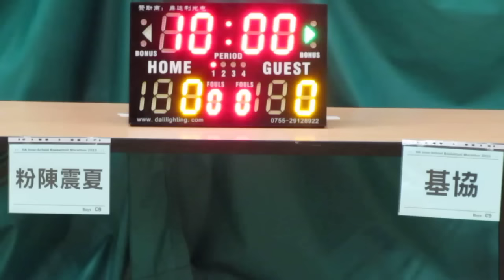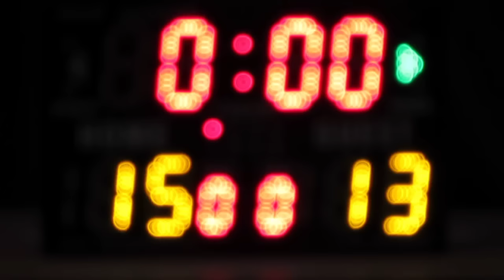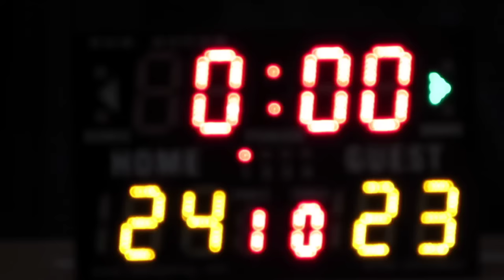粉嶺陳震夏vs基協(2015.6.25.學界籃球馬拉松男子分組賽第一圈)精華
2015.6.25.港灣道體育館 14:15 粉嶺陳震夏(紅) 24:23 基協(黃)